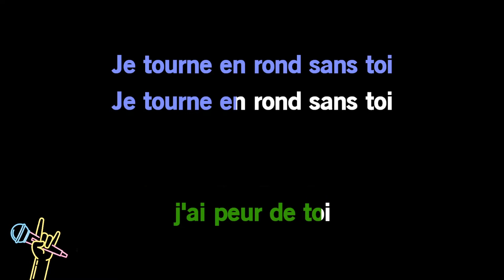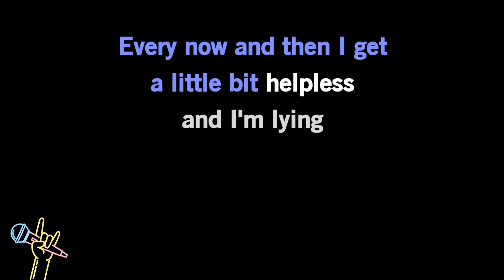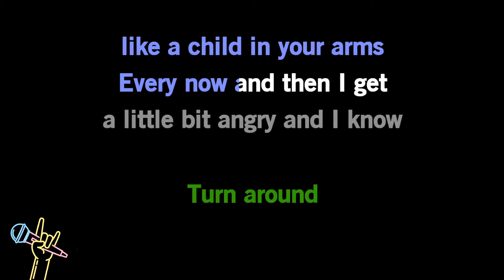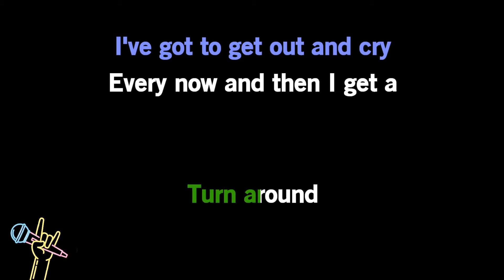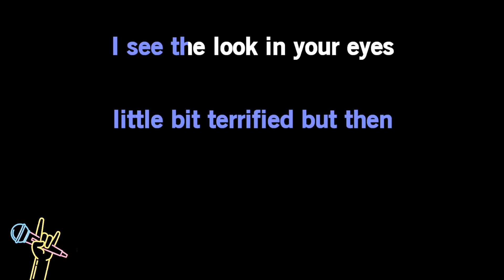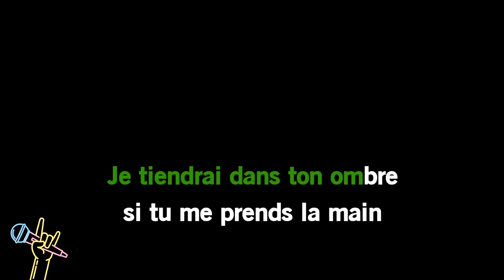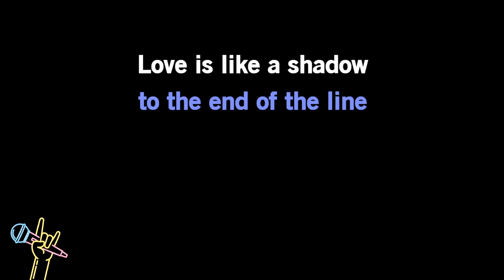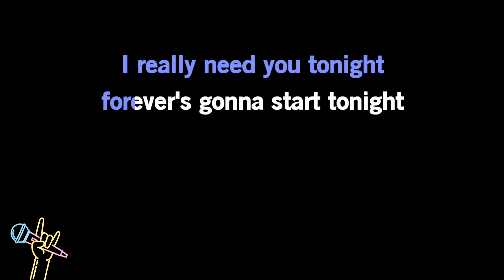Bonnie Tyler & Kareen Antonn - Si Demain (Turn Around) (Karaoke)